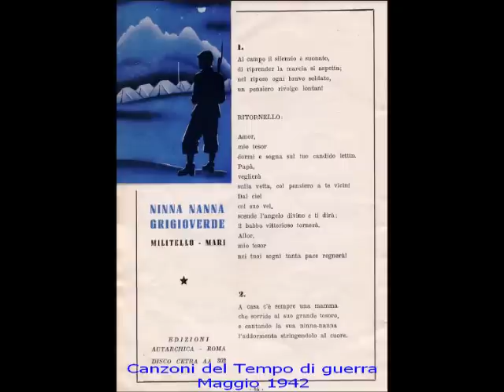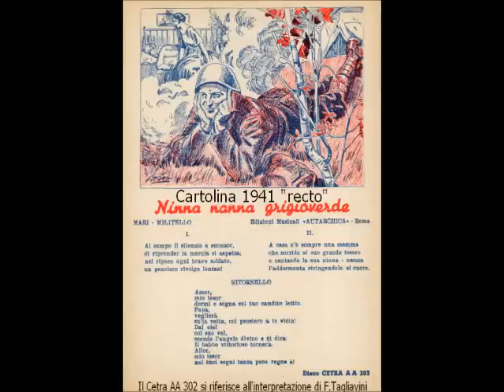Beniamino Gigli - Ninna nanna grigioverde (con testo)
BENIAMINO GIGLI - NINNA NANNA GRIGIOVERDE; di Giovanni Militello - Astro Mari; 1941; Orchestra del Teatro alla Scala diretta dal Maestro Giovanni Militello; La VdP DA 5414 - HN 2030 rist.; dal film "L'angelo del crepuscolo" di Gianni Pons.

TESTO:
I.
Al campo il silenzio è suonato,
di riprender la marcia si aspetta;
nel riposo ogni bravo soldato,
un pensier rivolge lontan!

(ritornello)

Amor,
mio tesor
dormi e sogna sul tuo candido lettin.
Papà,
veglierà
sulla vetta, col pensier a te vicin!
Dal ciel
col suo vel,
scende l'angelo divino e ti dirà:
il babbo vittorioso tornerà.
Allor,
mio tesor
nei tuoi sogni tanta pace regnerà!

II.
A casa c'è sempre una mamma
che sorride al suo grande tesoro,
e cantando la sua ninna-nanna
l'addormenta stringendolo al cuore.

Beniamino Gigli, nato a Recanati nel 1890, era il figlio di sacrestano, e da ragazzo cominciò a cantare nel coro della chiesa.

A 24 anni vinse un concorso canoro a Parma - e lo stesso anno debuttò a Rovigo ne "La Gioconda".

Rapidamente la sua reputazione crebbe, e presto si ritrovò ad interpretare opere in tutta Italia.

Nel 1919 si esibì a Buenos Aires e nel 1920 al Metropolitan di New York.

Stabilitosi in America, fece ritorno in Italia nel 1932 e si schierò con convinzione a fianco del regime fascista - cosa che gli procurò qualche problema dopo la Liberazione, ma non gli impedì di riprendere la carriera già nel 1945.

Frequenti le sue incursioni nel mondo della canzonetta e nel cinema,ma è soprattutto nel repertorio della canzone napoletana che Gigli é riuscito a lasciare un segno indelebile.

Nel 1956 si ritirò e nel 1957 morì a Roma.